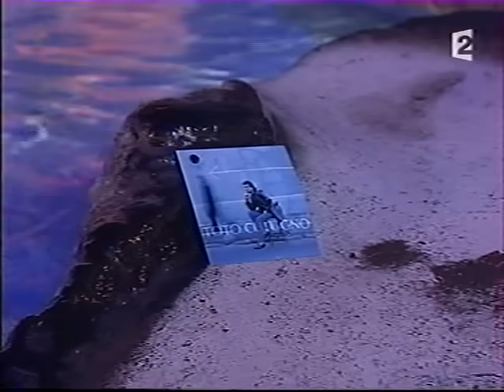Toto Cutugno @ Dolce Italia (22.08.2002)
-"Serenata"
-"L'italiano"
-"Popurri: L'été indien/Voici les clefs/En chantant"
-"Il treno va"
@ Piazza di Spagna, Roma